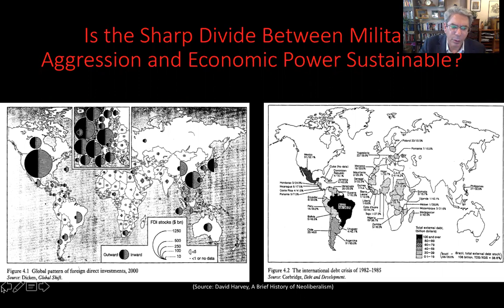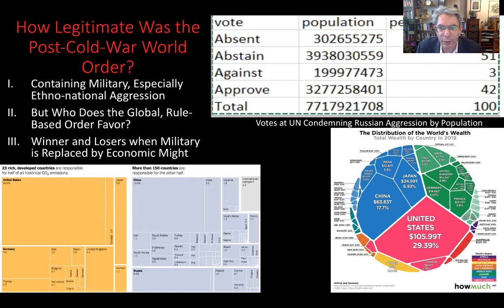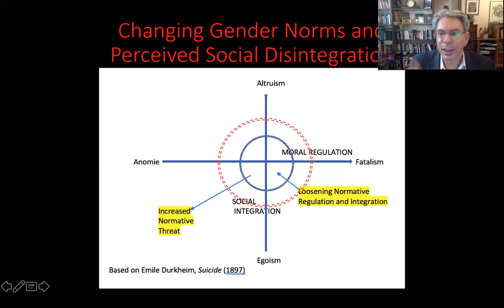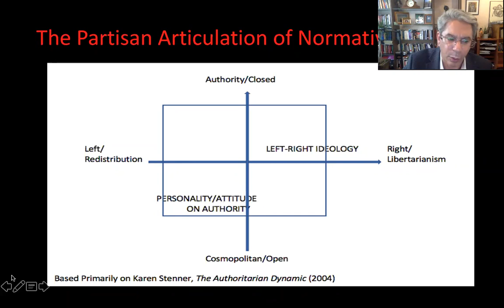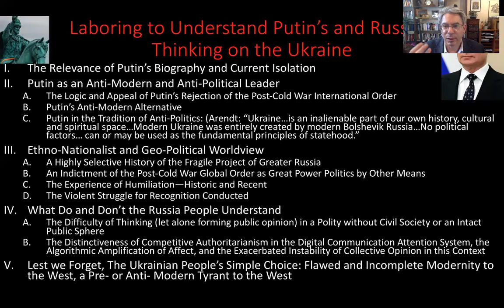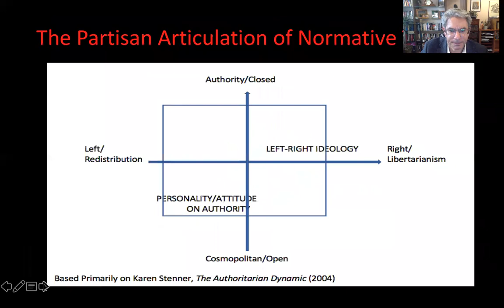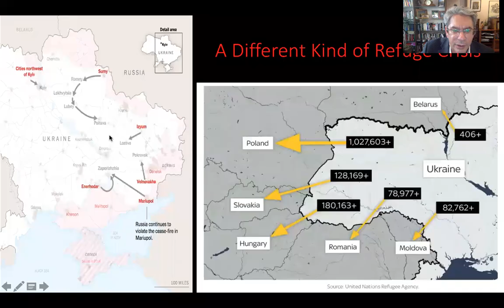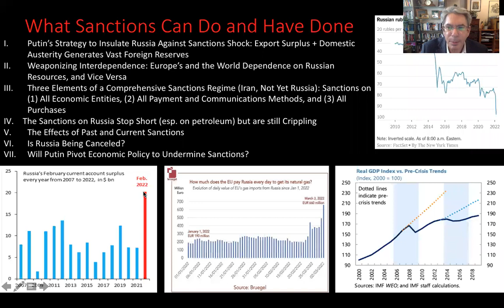Can We Understand What Putin and the Russians are Thinking: Deranged Autocracy and the Ukraine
When locked in international conflict, especially with a nuclear armed opponent with delusions of grandeur and underlying weaknesses, it is important to understand the mindset and reasoning of your adversary. In this lecture we try to gain as much insight as possible into Putin's way of thinking and the anti- Enlightenment, anti-modern and anti-political traditions on which it draws. We also seek to better understand collective opinion formation under Russia's competitive authoritarianism, including the distinctiveness of the digital manufacturing of collective disinformation and the way it incapacitates individual political judgment and deliberative opinion formation. This understanding of competitive authoritarianism's distinctive digital communication attention system in turn help us to account for why both the average Russian may be deeply misled about what's being done in their name and the damage that international sanctions are doing to their economy. This framework also illuminates why Putin deeply fears that the fragility of the opinion environment that currently supports his rule, and the possibility that it could rapidly turn against him in light of any perceived weakness or failure at home or in the Ukraine.